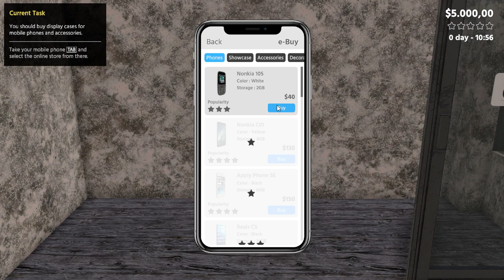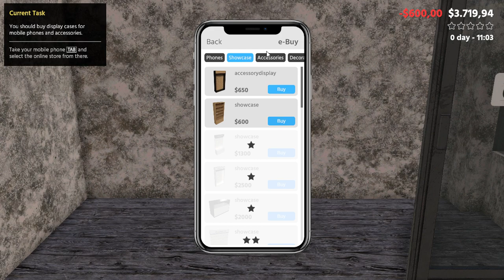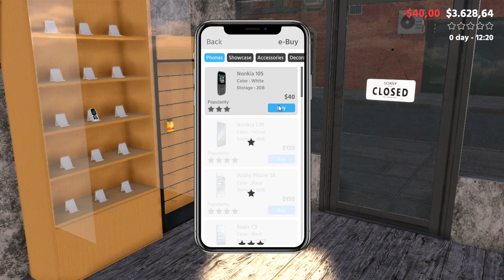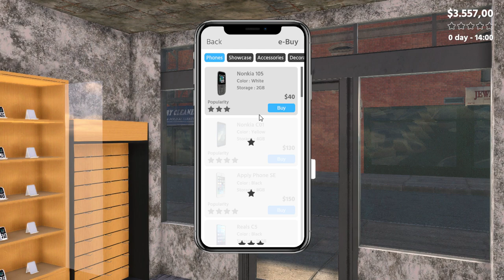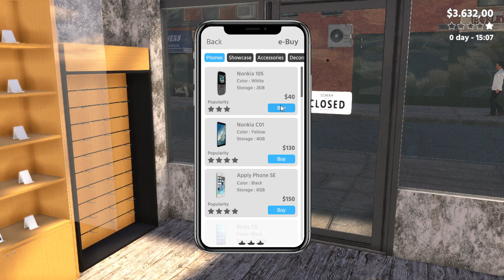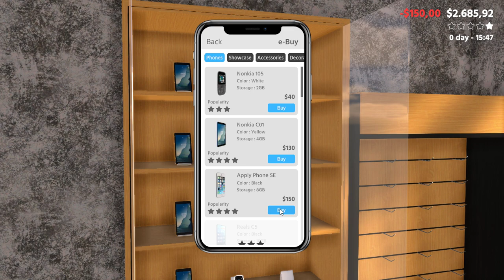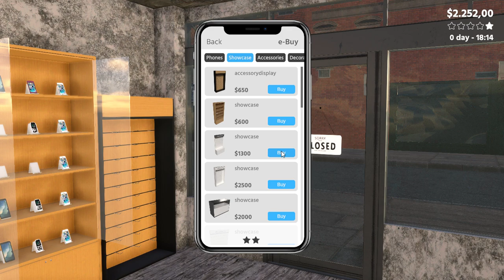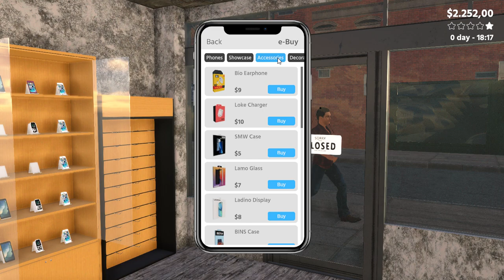Prodajem mobitele - Mobile Store Simulator (EP1)